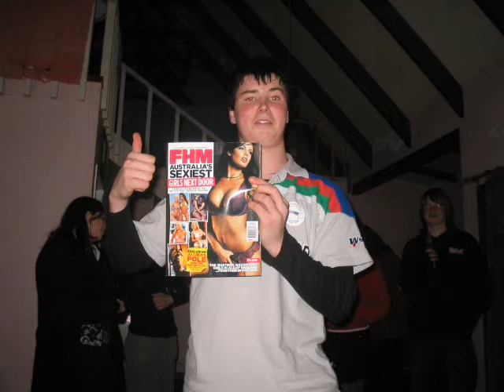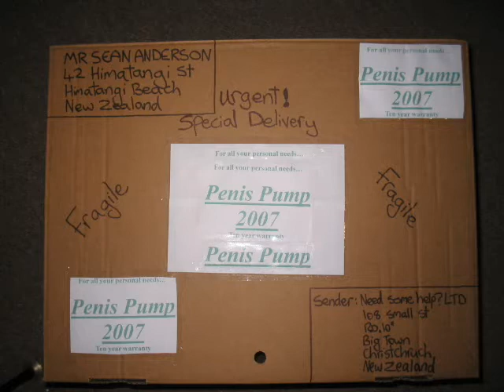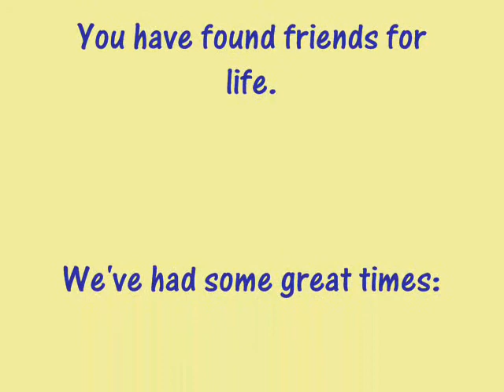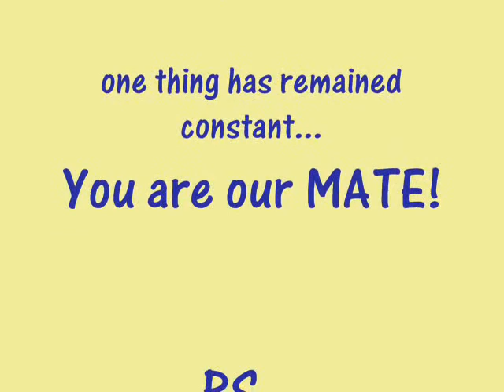Goodbye Gesine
This was the farewell to gesine that i made to say goodbye to her as she headed back of to germany after 8 months in new zealand as an exchange student. we will miss you girl